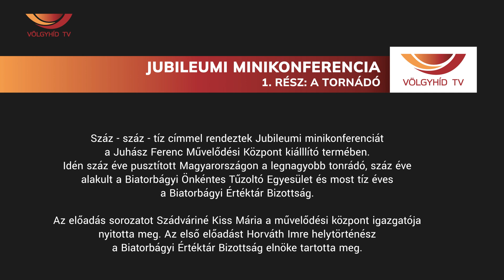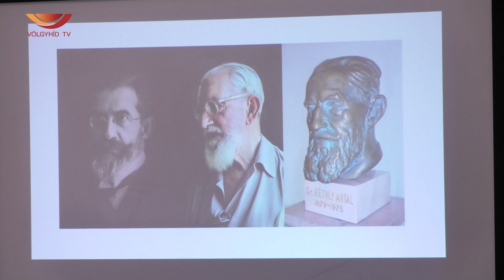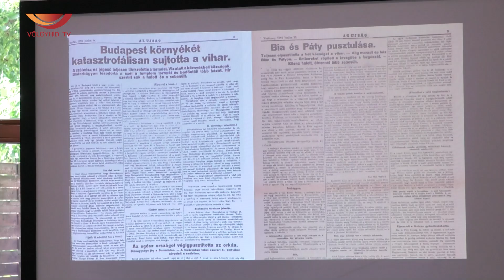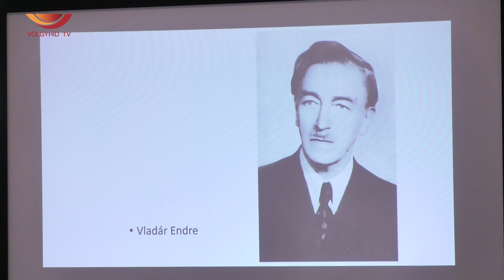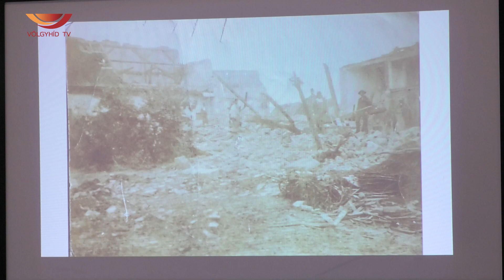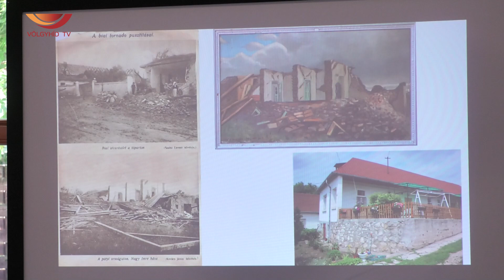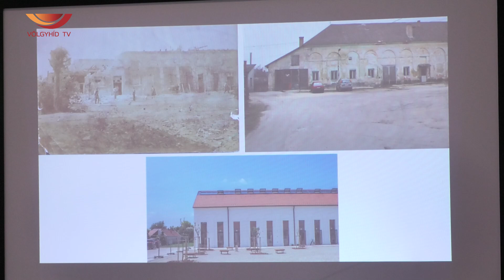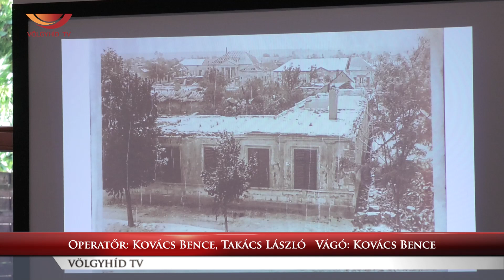Jubileumi minikonferencia - 1. rész: A tornádó - Völgyhíd TV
Száz - száz - tíz címmel rendeztek Jubileumi minikonferenciát
a Juhász Ferenc Művelődési Központ kiállító termében.
Idén száz éve pusztított Magyarországon a legnagyobb tornádó, száz éve alakult a Biatorbágyi Önkéntes Tűzoltó Egyesület és most tíz éves
a Biatorbágyi Értéktár Bizottság.

Az előadás sorozatot Szádváriné Kiss Mária a művelődési központ igazgatója nyitotta meg. Az első előadást Horváth Imre helytörténész
a Biatorbágyi Értéktár Bizottság elnöke tartotta meg.